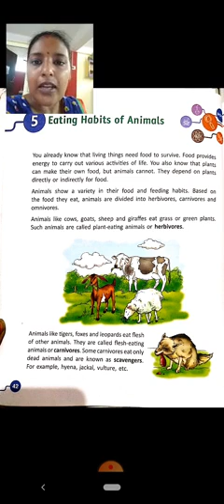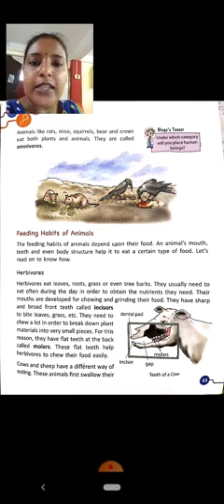Class - 3rd (Science) (21/07/2021)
Class:-3rd science lesson:-5( Eating habits of animals)part1